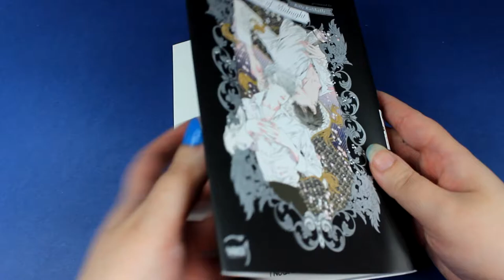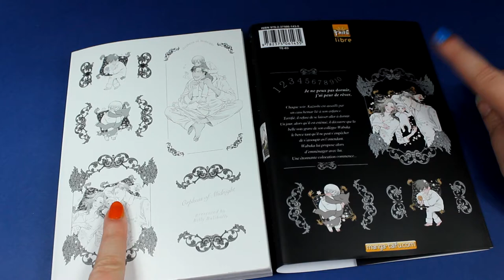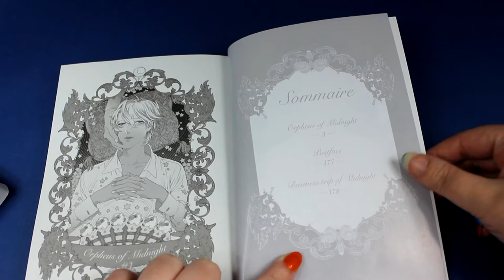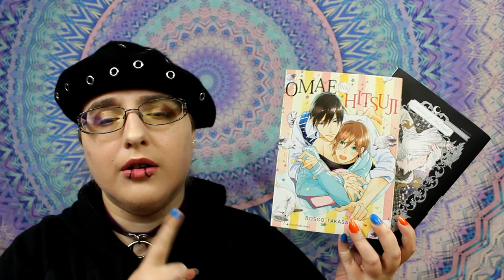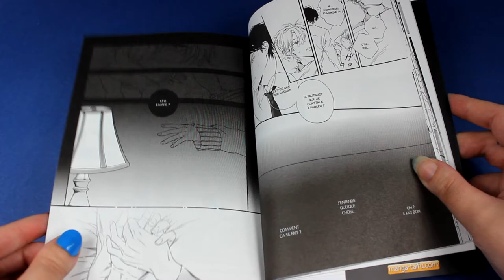[Critique manga] Orpheus of Midnight (yaoi//éditions taifu)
Résumé
« Mes cauchemars me terrifient et m’empêchent de dormir. »
Kazushi est insomniaque. Mais en entendant parler son collègue Wabuka, à la voix grave et douce, il va retrouver le sommeil, au point de s’évanouir sous ses yeux. Comprenant que Kazushi ne peut dormir sans lui, Wakuba lui propose de vivre ensemble.